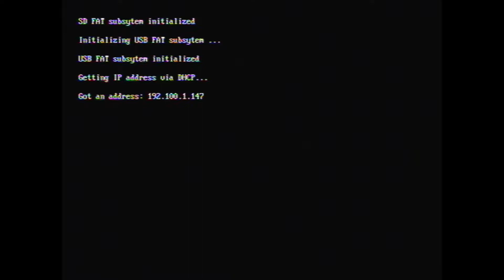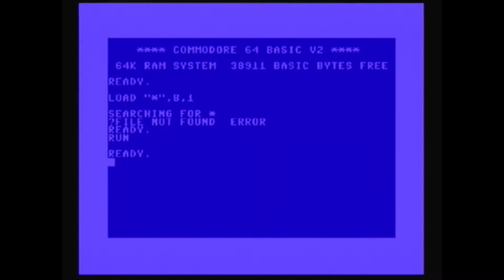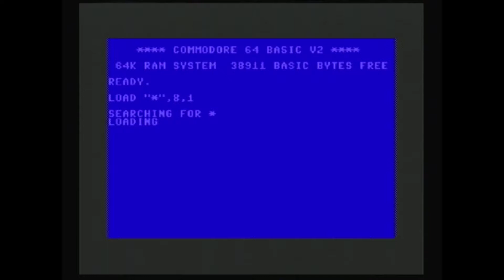C64 Neuromancer start up in Frodo64 C64 emulator for the Wii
Duke decides to take control of my Wii and load up Neuromancer for the Commodore 64. The C64 Emulator is a port of Frodo to the Wii. As you can see, using 1531 drive emulation slows the system down significantly, but is required when the system does not see the :"floppy" in the drive. Using a USB keyboard is suggested when running Frodo.